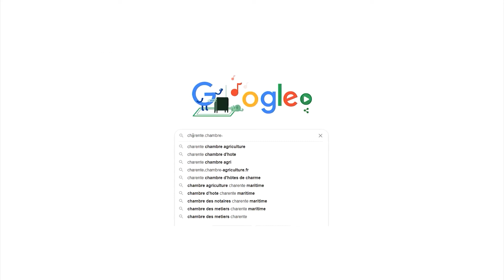Exporter ses pailles : c'est possible ponctuellement !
Vous êtes céréalier ? Vous pouvez exporter votre paille sans craindre un déficit pour votre sol ! Exporter sa paille une année, n’entraine pas d’impact agronomique sur les sols. Quelques hectares de céréales peuvent ainsi être identifiés pour  fournir un peu de paille aux éleveurs.
Rendez vous sur la plateforme offre de paille-fourrage de la chambre d'agriculture pour publier une offre